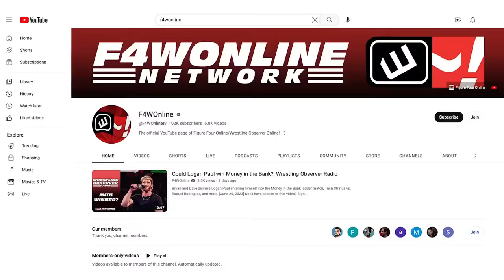Kenny Omega is out of action indefinitely | Wrestling Observer Radio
Dave Meltzer and Garrett Gonzales discuss Kenny Omega announcing he'll be out of action indefinitely for medical reasons.